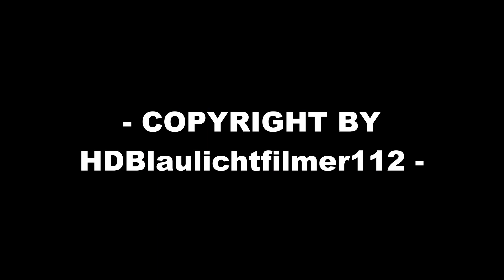SiKW Polizei + VRW + TLF Elbtunnelfeuerwehr Nord Hamburg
In dieser Aufnahme sieht man einen Sicherungskraftwagen (SiKW) der Polizei auf Einsatzfahrt in Richtung Elbtunnel anrücken. Ebenfalls folgt noch das TLF (Tanklöschfahrzeug) und der VRW (Vorrausrüstwagen) der Elbtunnelfeuerwehr Nord mit Sonderrechten.

- §23 KunstUrhG -

Oktober 2012, Altona - Hansestadt Hamburg.